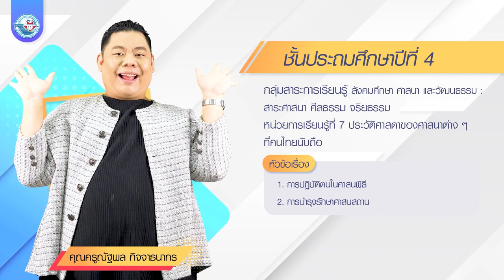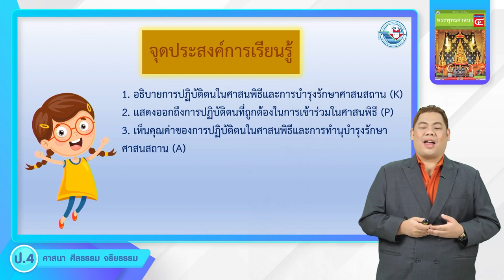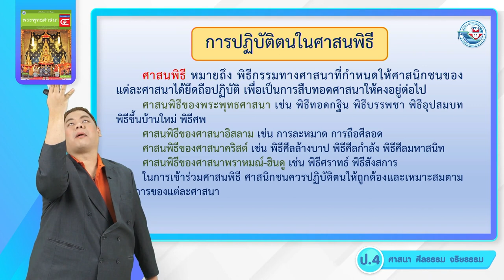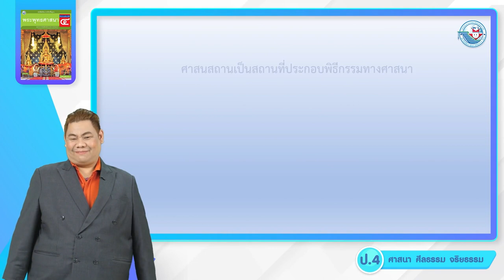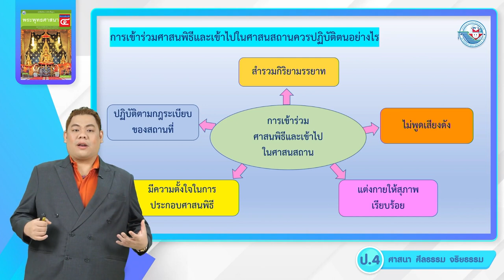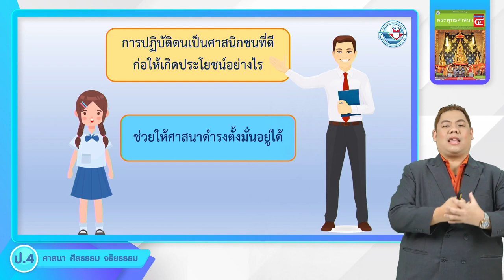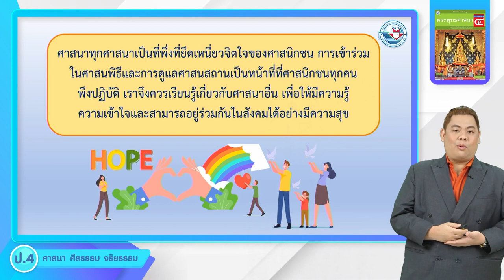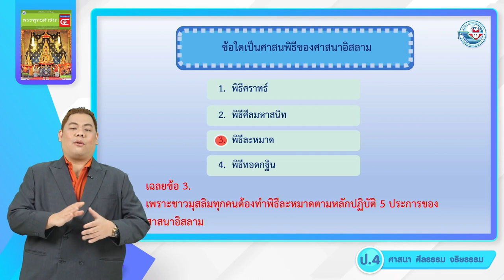ป.4 ประวัติศาสดาของศาสนาต่าง ๆ ที่คนไทยนับถือ (2)